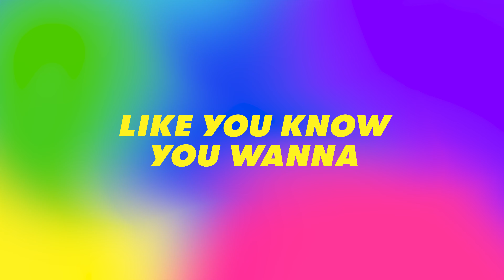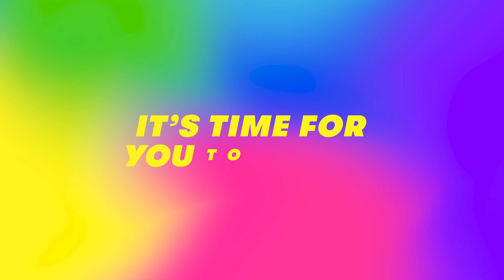Leroy Elevates — Superpower (Official Lyric Video)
THE MUSIC
Written by Jack Watkins and Leroy Williamson
Produced by Jack Watkins
Mastered by Stuart Hawkes

THE LYRIC VIDEO
Creative direction by Jack Watkins
Motion design by Dylan Barton